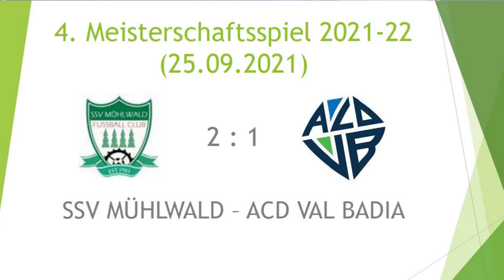4. Meisterschaftsspiel - SSV Mühlwald - ACD Val Badia (2-1 - 25/09/2021)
Zusammenfassung des 4. Meisterschaftsspiels SSV Mühlwald gegen ACD Val Badia.